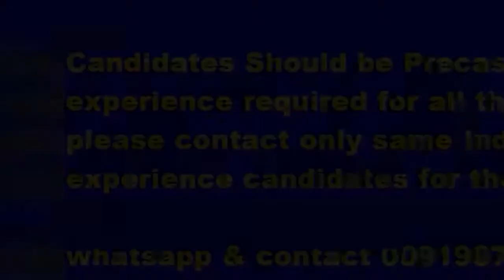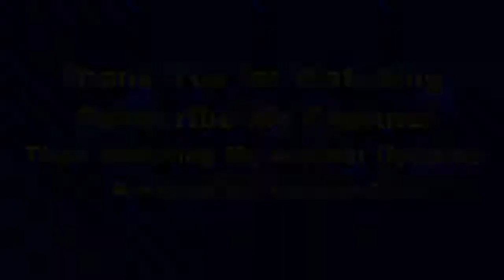Precast Company Wanted Fabricator Welder Rigger Dubai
Precast experience Candidates contact Immediately